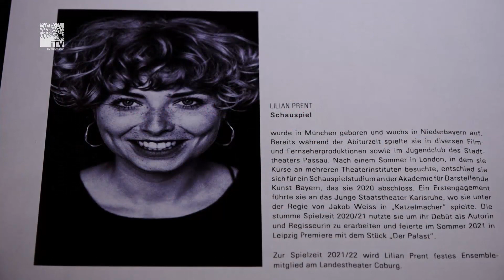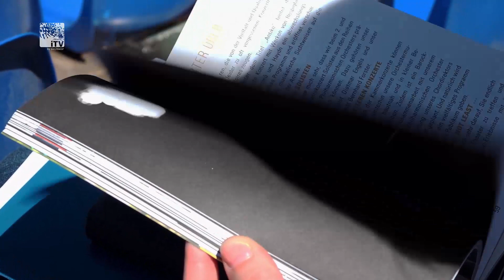Endlich wieder spielen - Der neue Spielplan vom Landestheater Coburg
Nach langer Corona-Pause geht es für das Landestheater Coburg endlich wieder los. Der neue Spielplan für die Saison 2021/22 plant dieses Jahr einige Premieren, da aufgrund der Pandemie viele Stücke aufgeschoben werden mussten.